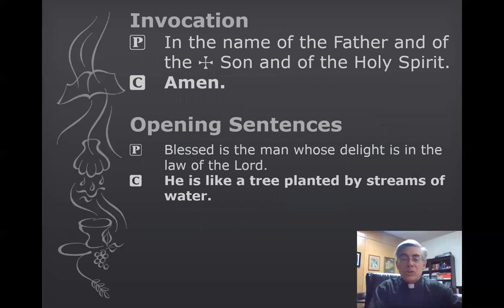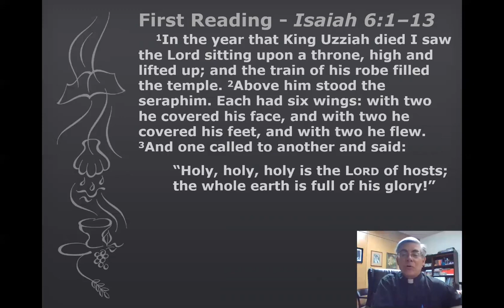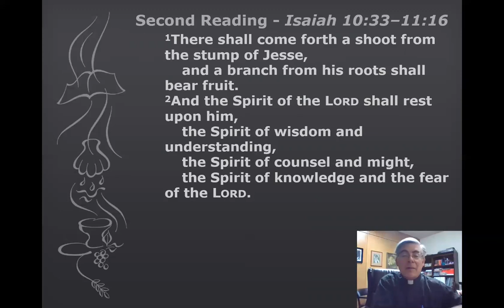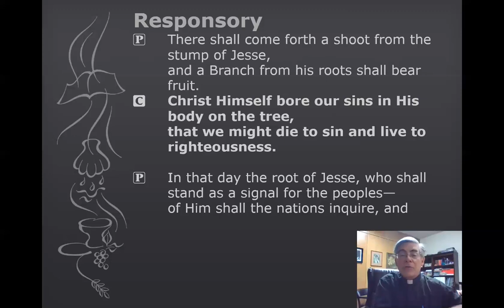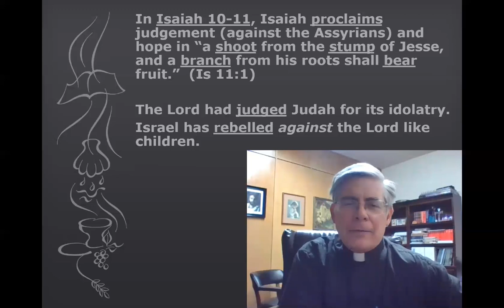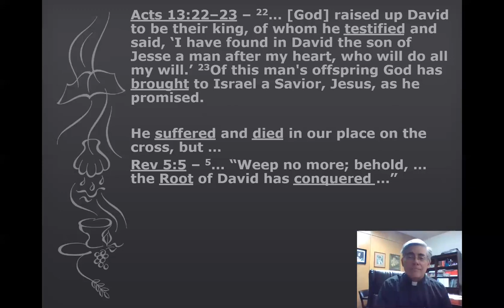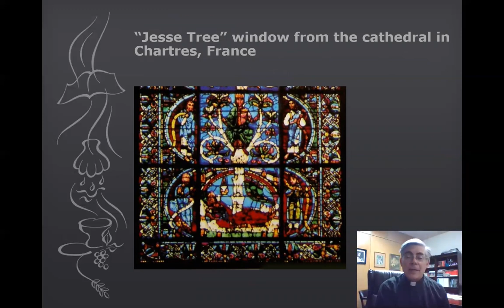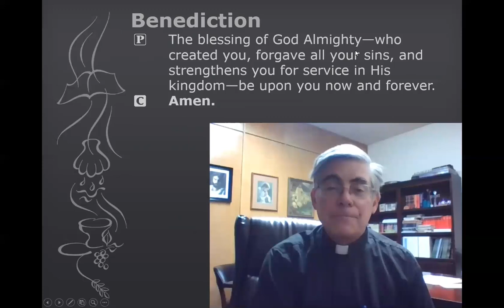Lent Midweek 4 Service - March 18, 2020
This is our worship service for Lent Midweek 4 on March 18, 2020, at St Luke's Lutheran Church in Manhattan, KS.  The pastor is Rev. Michael J. Schmidt.  The theme for our Lenten Midweek Series is "Living among the Bible's Trees".  The theme for this service is "Jesse's Tree."